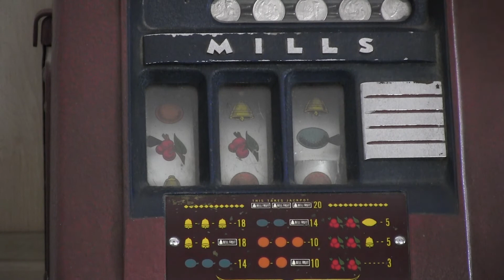One Armed Bandit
"Mills" c25 antique slot.